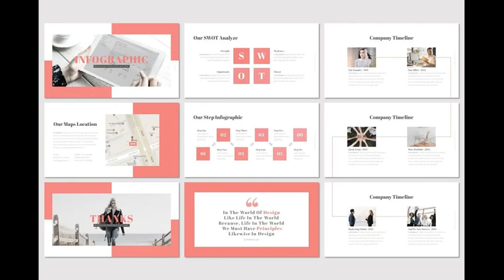Simplify - PowerPoint Template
Simplify - Presentation Template is a Minimalist, Creative, Unique presentation template for commercial enterprise or personal use, creative industry, business and many more. If you're looking for unique,different design with professional presentation get this presentation now!